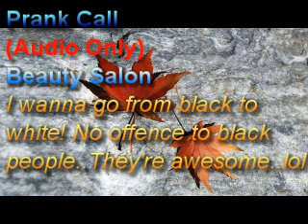Prank Call - Black To White- Beauty Salon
ahaha I wanna go from black to white...do you know why? cause nigger aint apporiate for me ;P